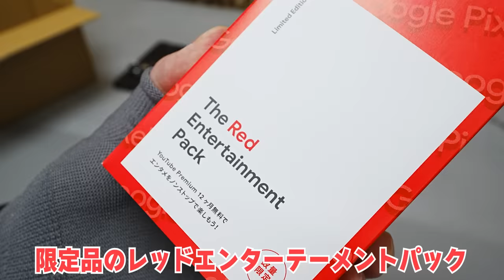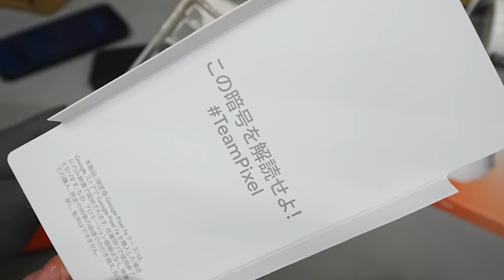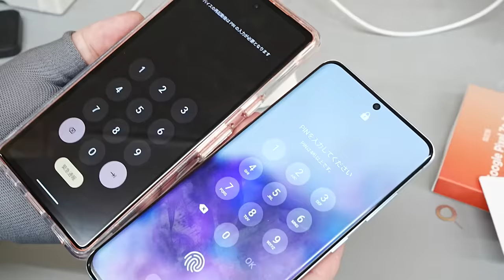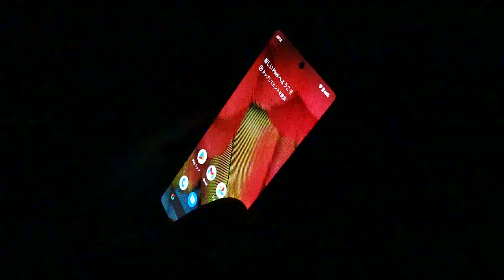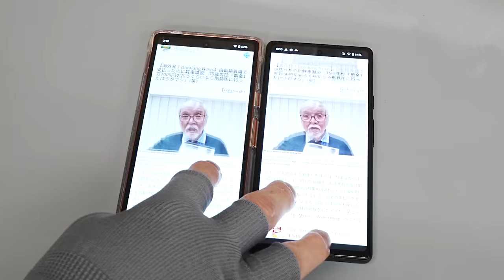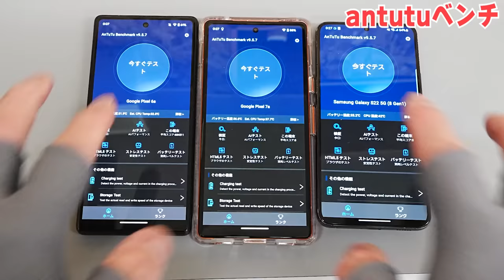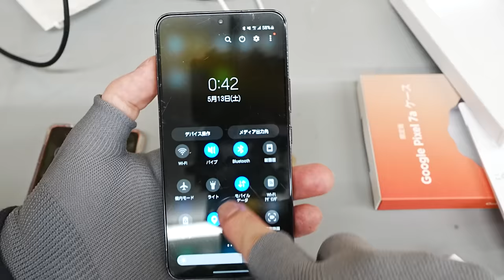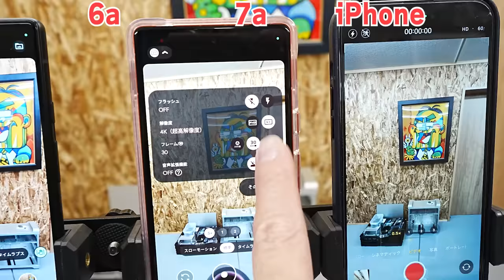【激安4万円台】コスパ最強スマホ「Pixel 7a」レビュー！絶対買え！【Google純正】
Google純正スマホPixel 7aを自腹で買いました
いろいろキャンペーン的なもので実質48780円という激安価格。
※価格は本体価格からポイント・無料ケース・YouTubeプレミアム費用を引いてます。
神かもしれないけど、結局、画素より銀河説あります。

以下のメールフォームからお願いします。

＝＝吉田の絵＝＝
イラストは「あかね大佐」氏が書いてます。